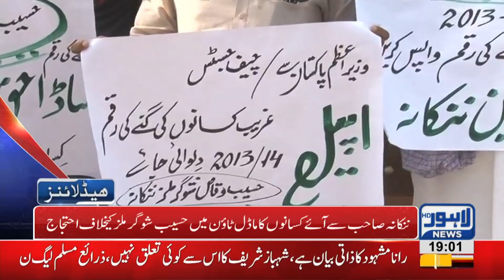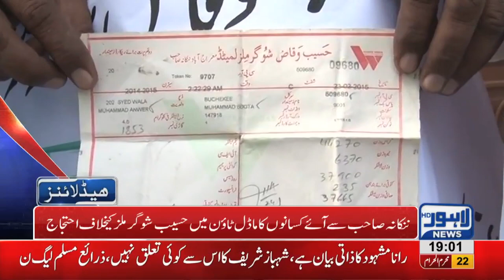07 PM Headlines Lahore News HD – 02 October 2018